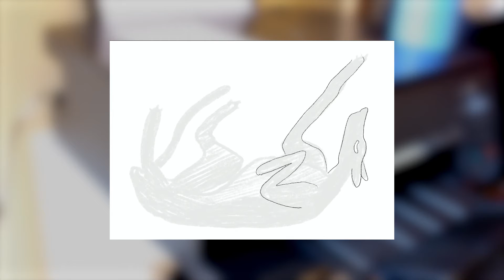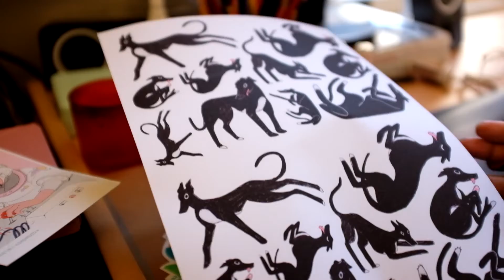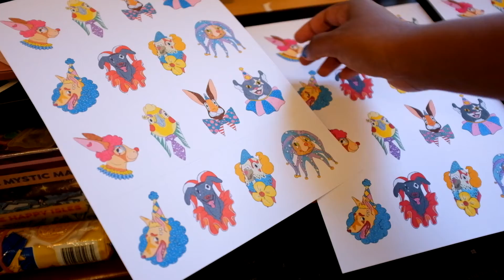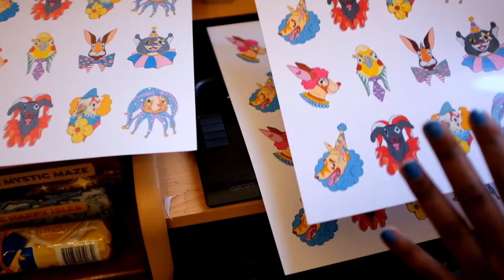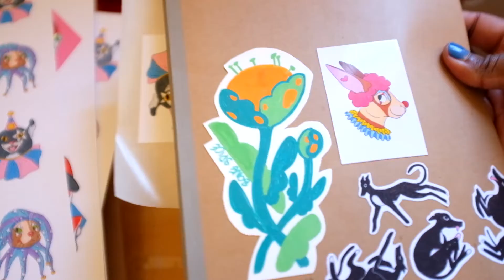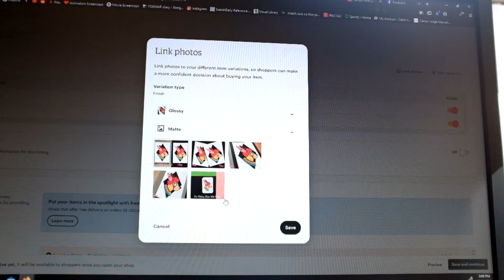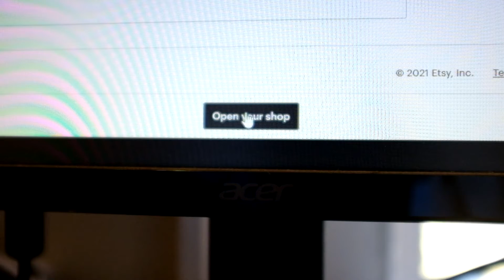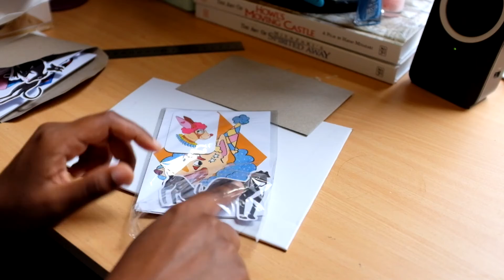01 - Art/Studio Vlog - Starting an Etsy shop with no Social Media Followers/Audience!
Hello!
I'm Neha, and in 2021 I've decided to stop waiting around and start selling prints and stickers that I make in my home. I dont have any followers or engagement on social media (Im even starting that from scratch too!) so it will go about as well as you expect it will!
Join me on some low stake misadventures as I create and sell my own art :)

Respecting what always was and always will be, Aboriginal Land.